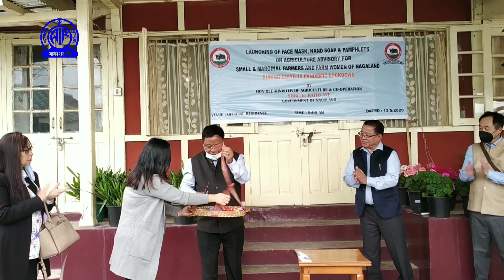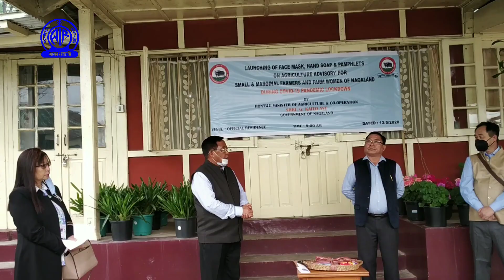Distribution of Face Mask, Hand Washing Soap and Pamphlets to small & Marginal farmers in Nagaland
Distribution of Cotton Face Mask, Hand Washing Soap and Pamphlets to small & Marginal farmers including farm women from ATMA-Nagaland